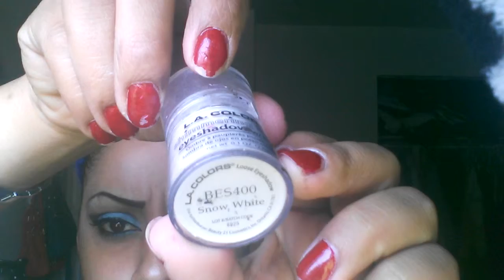Sombras turquesa y negro